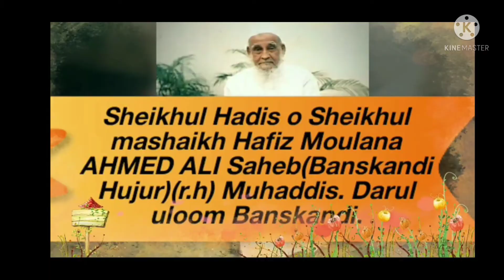দারুল উলুম বাশকান্দি শ্বেখউল জামিয়া হজরত মৌলানা শ্বেখ ইয়াহইয়া ছাহেব কে নিয়ে একটি নতুন গজল